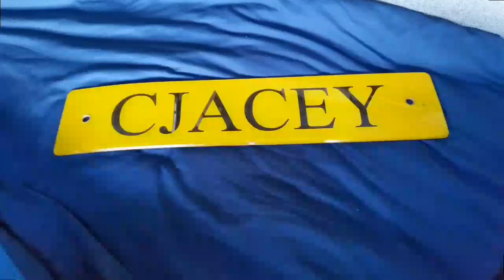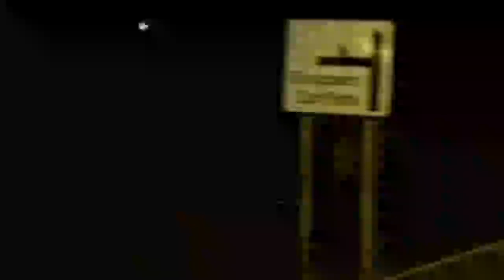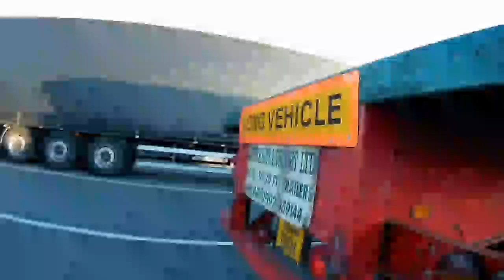REUPLOAD: OMTL#145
Original upload wuality seems to have been screwed whilst uploading to YouTube so I've tried again to try solving the issue.